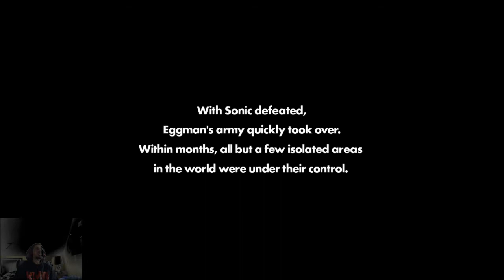(Story) Sextuple Trouble Achievement/Trophy | Sonic Forces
Part 2 of 9 on the playthrough of Sonic Forces for the Xbox One playing on the main story. The full let's play will be out This November.

Defeated Zavok.